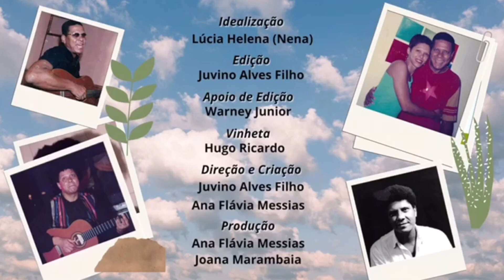Saul Sonoro 2, Por Adelmo Casé, Marcia Short e Jorge Aragão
Saul Barbosa, In Memorian

Ficha Técnica

Depoimentos: Adelmo Casé, Marcia Short e Jorge Aragão

Idealização
Lúcia Helena "Nena"

Direção e Criação
Juvino Filho
Ana Flávia Messias

Edição, Acervo e Pesquisa
Juvino Filho

Produção
Ana Flávia Messias
Joana Marambaia

Apoio de Edição
Warney Junior

Arte da Vinheta
Hugo Ricardo

Esse é o segundo trabalho de uma série de 15 programas videográficos que serão republicados entre os dias 10 e 24/11/20 em diversas redes sociais, resultantes da produção da “Homenagem Aos 10 Anos de Saul no Céu”, que foi um trabalho de dedicação filantrópica e de doação amorosa e de muita felicidade da equipe constituída pelo músico, Juvino Filho (direção, criação, pesquisa, acervo e edição), das produtoras culturais, Ana Flávia Messias (direção e criação) e Joana Marambaia (produção) e do dançarino, Warney Junior (Apoio de Edição), produzidos entre os dias 16 a 30/09/20 com depoimentos de diversos artistas e amigos de Saul Barbosa.